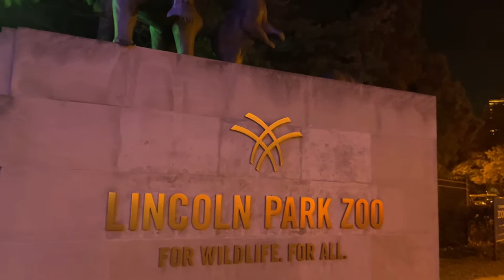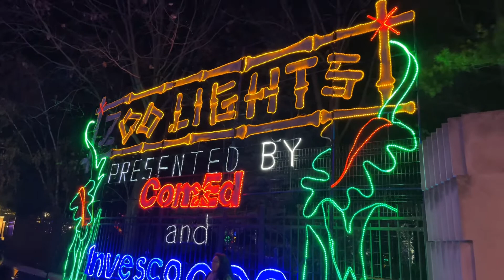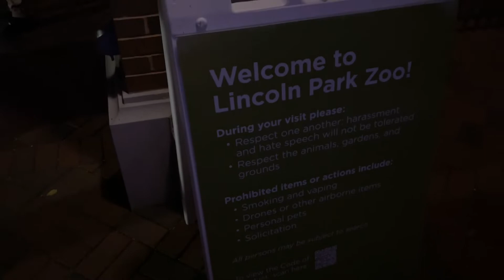Lincoln park zoo lights|| Christmas lights show 2022|| 4K walk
Welcome to the adventure-packed journey on my YouTube channel, Globetrotter Alam!

In today's exhilarating video, prepare to be transported to the magical world of Chicago's Lincoln Park Zoo Lights Show of 2022.

Chicago's Lincoln Park Zoo Lights isn't just an event; it's an experience that ignites the spirit of the holiday season. Imagine hundreds of twinkling lights adorning the grounds, casting a mesmerizing glow that enchants visitors of all ages. And guess what? You're invited to join in on the fun!

Tickets for this spectacular event are now available, kicking off on November 19th, 2022. Mark your calendars because you won't want to miss out on the festivities that await you. From the moment you step foot into the zoo, you'll find yourself immersed in a captivating holiday wonderland, complete with dazzling animal displays and beloved Christmas characters.

But the magic doesn't stop there! Lincoln Park Zoo Lights runs from November 19th all the way through January 1st, 2023, ensuring ample time for you to soak in every moment of this enchanting experience. And here's the best part - general admission tickets are just $5, making it an affordable outing for everyone to enjoy. Plus, if you plan your visit on a Monday, admission is absolutely free!

So, what are you waiting for? Grab your friends, family, or even fly solo and embark on a journey through this winter wonderland. Whether you're a local Chicagoan or a traveler from afar, Lincoln Park Zoo Lights promises to be an unforgettable adventure filled with joy, laughter, and cherished memories.

Join me as we delve into the magic of Chicago's Lincoln Park Zoo Lights Show of 2022. Get ready to be dazzled